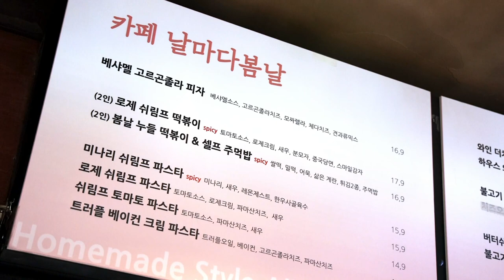[ Coffee N Bakery ] 카페 날마다봄날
☕ 의왕의 향기로운 커피와 빵을 소개합니다 🍞

📌 상호명: 카페 날마다봄날
📌 위    치: 경기 의왕시 부곡중학길 69-20 2층